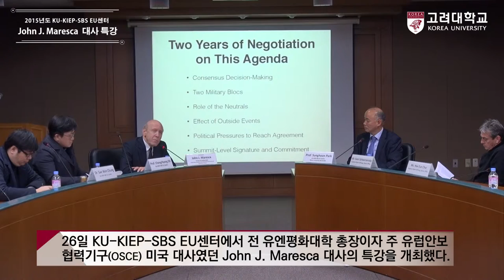[고려대학교 Korea University] John. Maresca 대사 특강 Video Clip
2015년도 KU-KIEP-SBS EU센터

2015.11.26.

고려대학교 국제대학원 국제회의실 115호